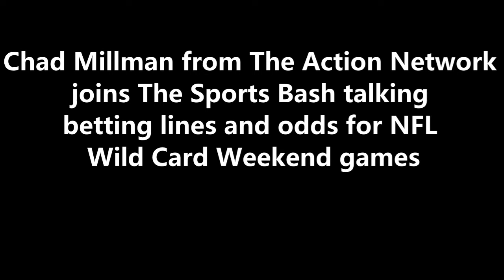Chad Millman talks betting lines and odds for NFL Wild Card Weekend games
Chad Millman from The Action Network joins The Sports Bash talking betting lines and odds for NFL Wild Card Weekend games